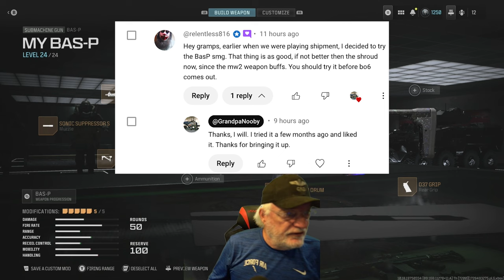OG BAS-P: A Top SMG? Try Something NEW!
Make MWII Great Again!
YouTube Stream: Sunday & Thursday Night at 1830 hrs Central Time